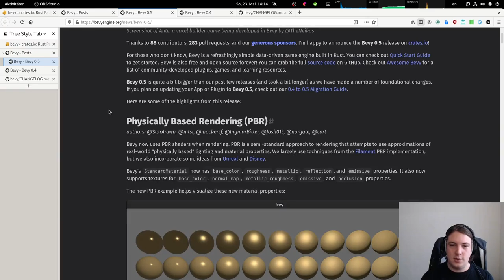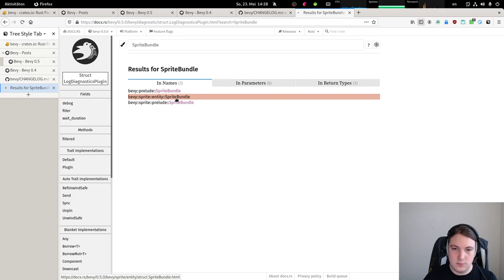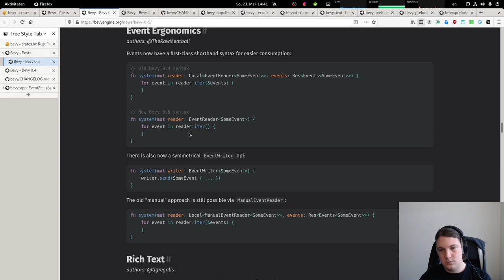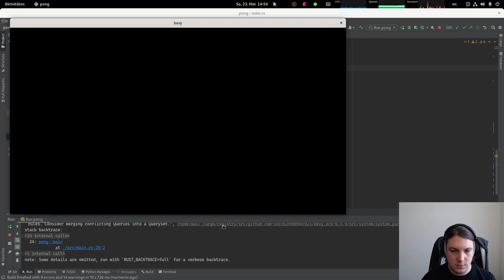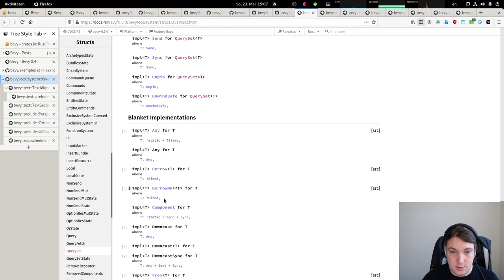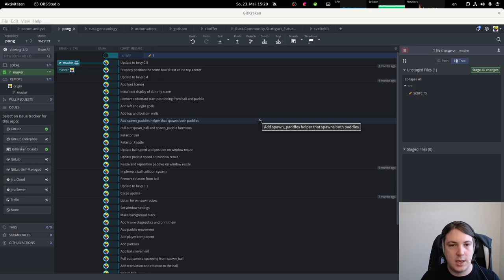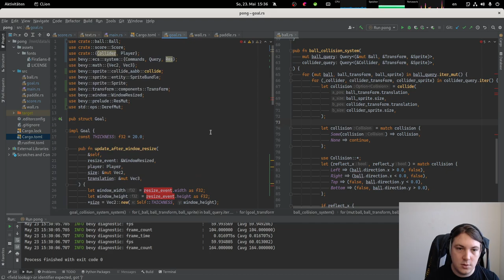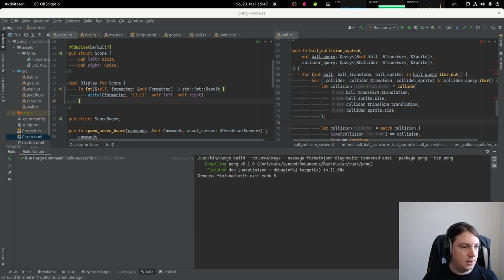Pong clone in rust with the bevy game engine - Part 9: Update to 0.5 and initial buggy scoring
In this series I'm trying to write a clone of the classic pong game in the game engine bevy using the rust programming language. I'm completely new to data driven development and ECSs (Entity Component System), so you're watching me learn!

Part 9: Updating bevy AGAIN to version 0.5. Also initial score counting, but that's not quite there yet.